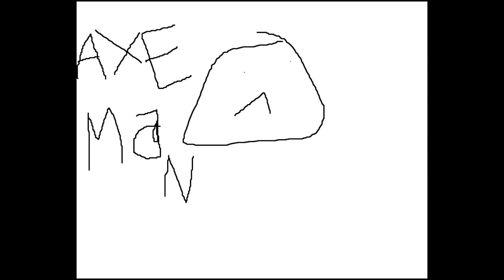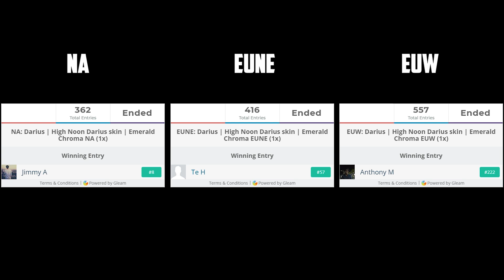High Noon Darius Giveaways & Drawning Contest Winners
►LoL Partner
I’m part of the official League Partner Program with Riot Games.